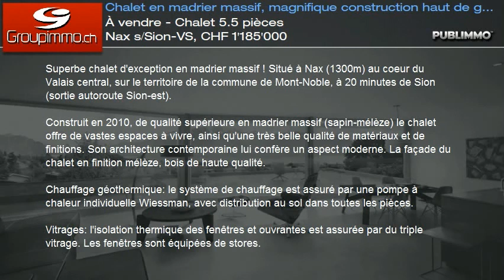À vendre - Chalet 5.5 pièces Nax s/Sion-VS, CHF 1'185'000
Superbe chalet d'exception en madrier massif ! Situé à Nax (1300m) au coeur du Valais central, sur le territoire de la commune de Mont-Noble, à 20 minutes de Sion (sortie autoroute Sion-est).

Construit en 2010, de qualité supérieure en madrier massif (sapin-mélèze) le chalet offre de vastes espaces à vivre, ainsi qu'une très belle qualité de matériaux et de finitions. Son architecture contemporaine lui confère un aspect moderne. La façade du chalet en finition mélèze, bois de haute qualité.

Chauffage géothermique: le système de chauffage est assuré par une pompe à chaleur individuelle Wiessman, avec distribution au sol dans toutes les pièces.

Vitrages: l'isolation thermique des fenêtres et ouvrantes est assurée par du triple vitrage. Les fenêtres sont équipées de stores.

Qualité de l'isolation thermique (enveloppe du bâtiment): L'isolation thermique de la toiture est de 40cm. et de 20 cm pour les murs.

Les matériaux intérieurs, tels que carrelage, parquets, cuisine, sanitaires sont de qualité supérieure.